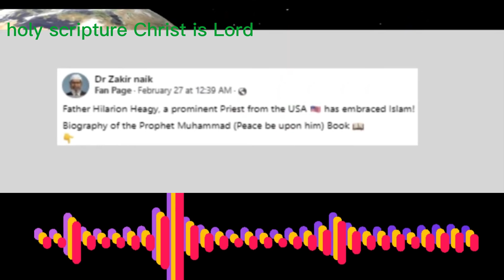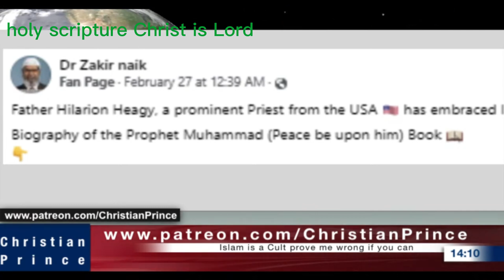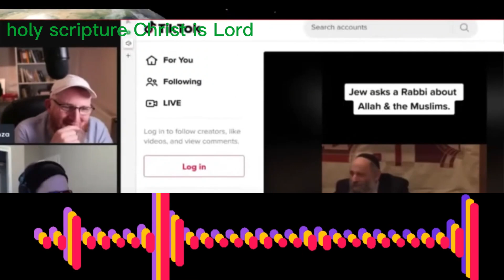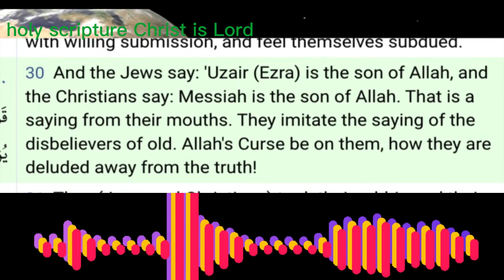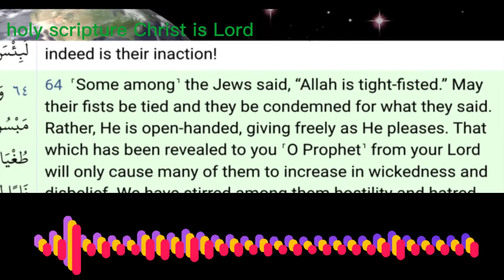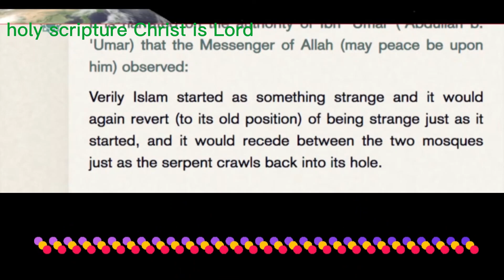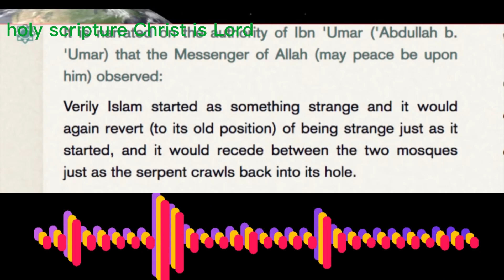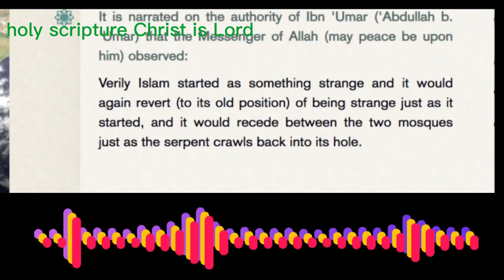6 Million muslims leave islam in one year (My Reaction )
6 Million muslims leave islam in one year (My Reaction )